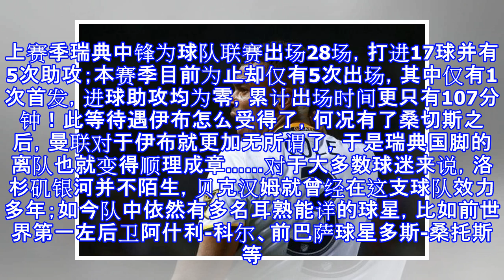桑切斯居然逼走了伊布？！瑞典中锋将与前世界第一左后卫会师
桑切斯居然逼走了伊布？！瑞典中锋将与前世界第一左后卫会师 随着桑切斯的到来，曼联的攻击阵容愈发强大，不过据《ESPN》报道，球队中锋伊布却将告别老特拉福德，他很有可能转会至美国大联盟的洛杉矶银河。去年夏天，本与曼联合同到期的伊布还是与球队续下一年合约，然而从9号变成10号后，伊布的上场时间却大大减少。上赛季瑞典中锋为球队联赛出场28场，打进17球并有5次助攻；本赛季目前为止却仅有5次出场，其中仅有1次首发，进球助攻均为零，累计出场时间更只有107分钟！此等待遇伊布怎么受得了，何况有了桑切斯之后，曼联对于伊布就更加无所谓了，于是瑞典国脚的离队也就变得顺理成章……对于大多数球迷来说，洛杉矶银河并不...